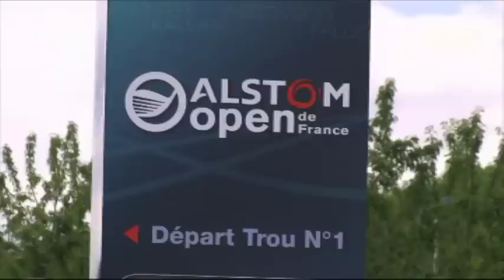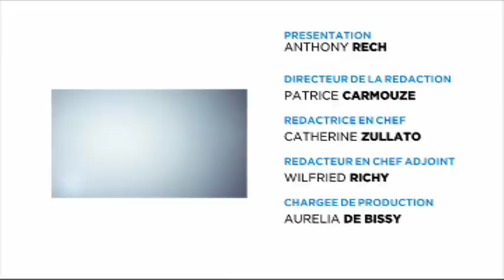Le 7/8 Sport - Emission du lundi 30 juin 2014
Au sommaire :

- Lionel Garrigue, président du SQY Rugby, et Guillaume Payen, nouvel entraineur des Séniors, présentent le nouveau projet du club pour l'équipe première après la relégation en Promotion d'Honneur. Nouveau staff, nouvelles méthodes, nouveaux objectifs.

ALSTOM OPEN DE FRANCE : DERNIERS REGLAGES
Dans trois jours sera donné le coup d'envoi de l'Alstom Open de France. Au Golf national, l'heure est aux derniers réglages sur un parcours qui sera plus spectaculaire en vue de la Ryder Cup 2018.

FITDAYS : LE TRIATHLON POUR TOUS
Pour sa deuxième manche, le FitDays faisait étape à Saint-Quentin-en-Yvelines. Ce tour de triathlon qui permet aux amateurs de côtoyer les meilleurs mondiaux de la discipline.

Et aussi...
Tous les résultats du week-end.